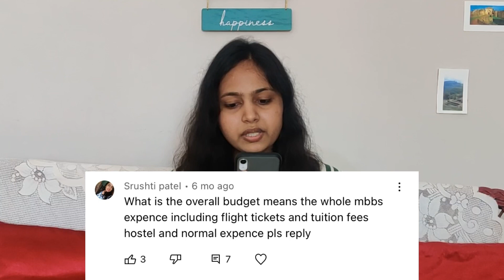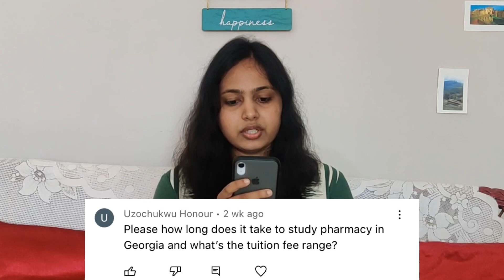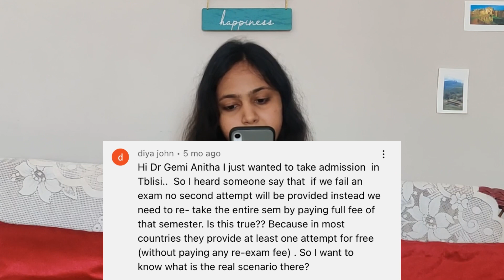MEDICINE IN GEORGIA- FREQUENTLY ASKED QUESTIONS ANSWERED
Hey everyone!
This video is for students who are planning to come to Georgia to study medicine.